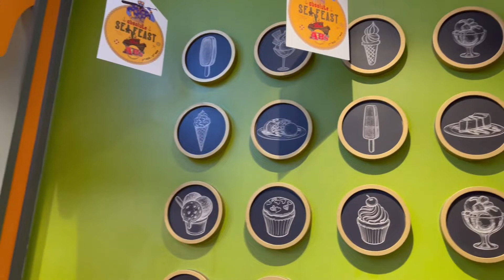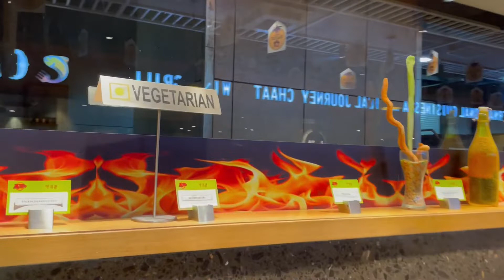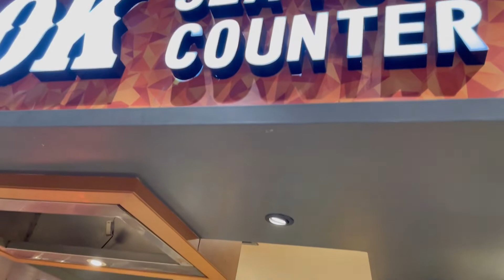Absolute Barbecue Salt lake || Unlimited Buffet in just ₹729 || Live Counter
Absolute Barbecue Buffet Park Street | Best Buffet in Kolkata | Unlimited Buffet

Venue : Absolute Barbecues Saltlake
Omega Building, GP Block, Salt Lake, Sector V,
Bidhannagar, Kolkata, West Bengal 700091
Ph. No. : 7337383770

In this video I'm sharing about the  experience of visiting Absolute Barbeque, Saltlake, Kolkata.

absolute barbecue buffet in kolkata
kolkata best buffet
absolute barbecue wish grill
absolute barbecue
barbeque nation vs absolute barbecue
best buffet restaurants in kolkata
absolute barbecues
ab's salt lake
absolute barbecue ruby menu price location buffet
kolkata biryani
unlimited kebab
unlimited Mutton
Abs buffet
lifestyle vlog
bangla vlog
Life Extraordinary